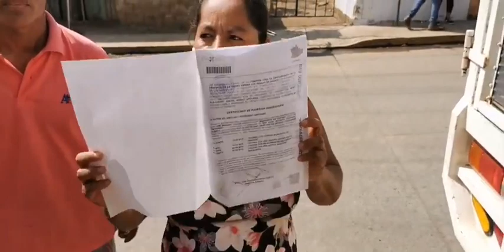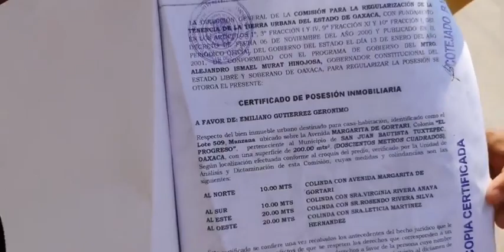Familia vendedora de tamales no tuvieron dinero para pagar un abogado